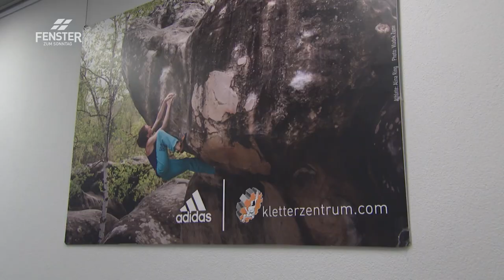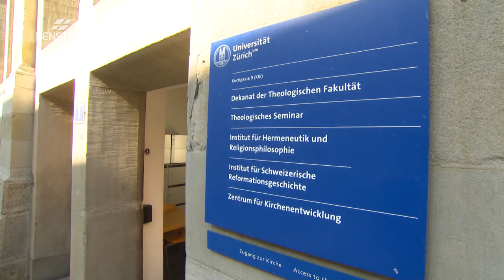Sie klettert hoch hinaus (Alina Ring)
Alina Ring im FENSTER ZUM SONNTAG, Sendung «Hoch hinaus»:
Die 20-jährige Alina Ring gehört zur Elite der Sportkletterer in der Schweiz. Sie klettert vorne im Weltcup mit und wurde 2017 Schweizer Meisterin in der Disziplin «Lead». Für ihre Leidenschaft trainiert sie wöchentlich 20 Stunden. Ihr grosses Ziel ist es, einmal bei einer Olympiade zu klettern. Doch der Traum, 2020 in Tokio dabei zu sein, platzt, als sie sich verletzt.